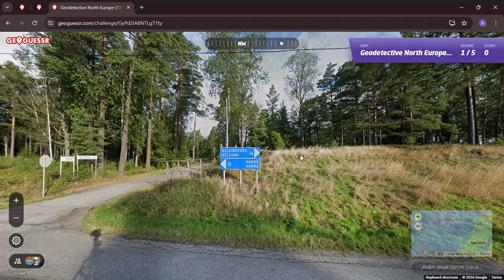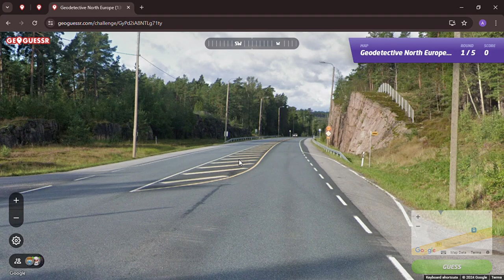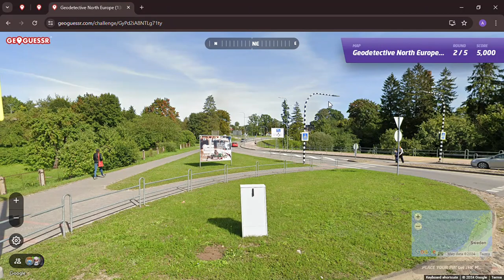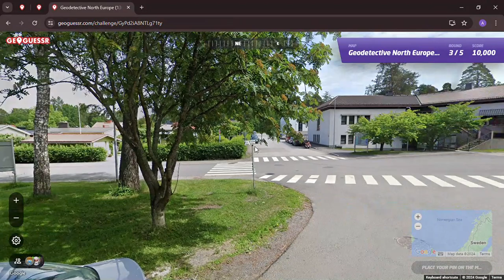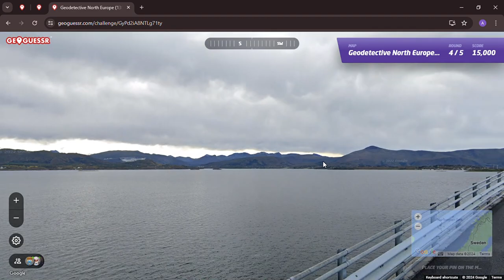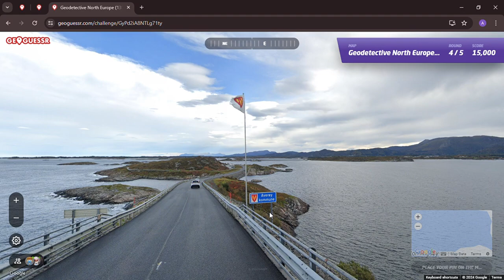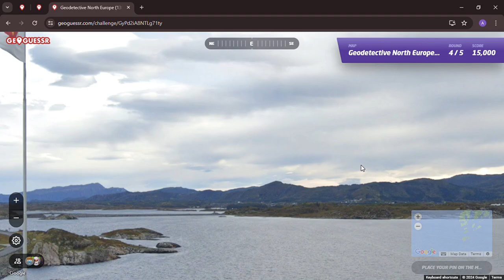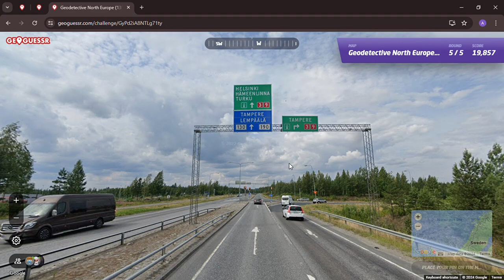Nordic & Baltic Locations on GeoGuessr: American is trapped in Finland or Latvia?